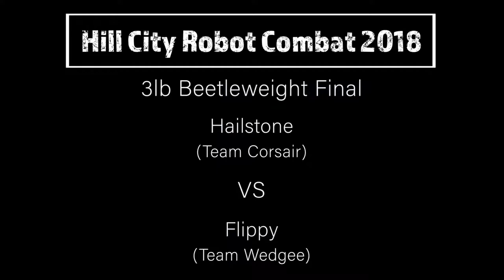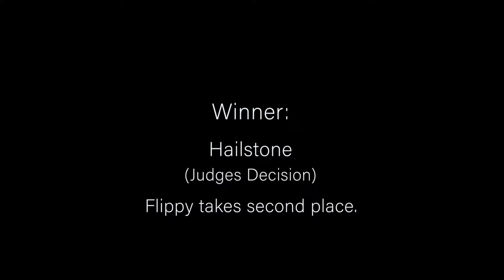Hill City Robot Combat 2018 Hailstone vs Flippy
3lb Finals